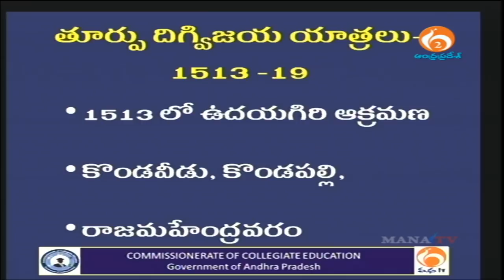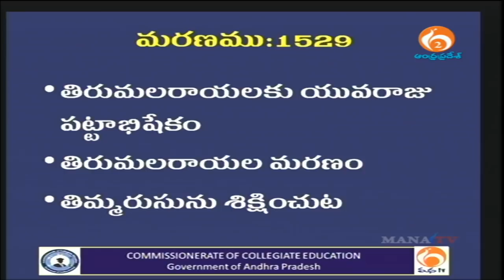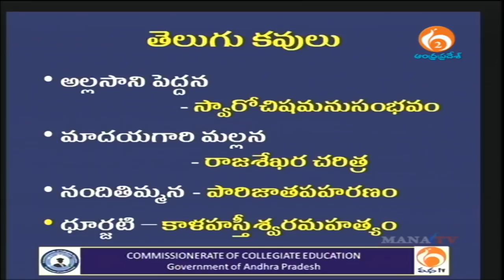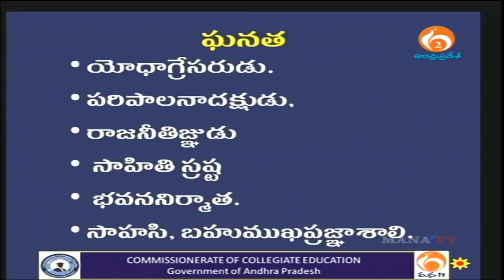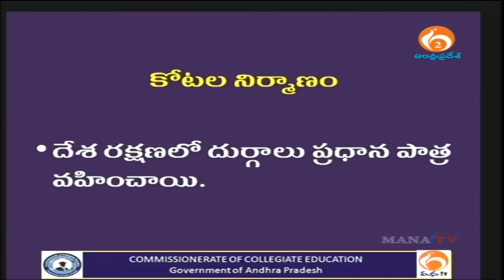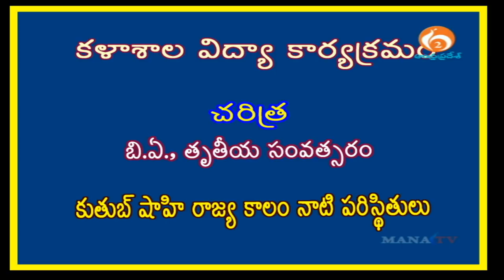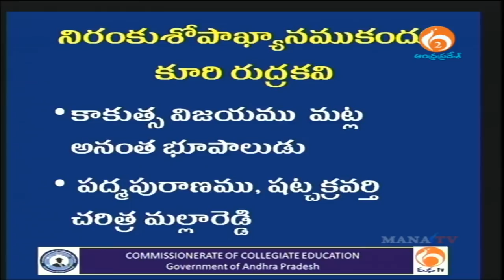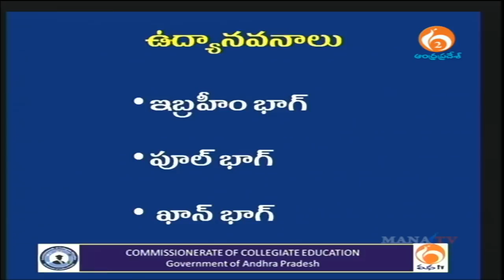Commissionerate of Collegiate Education (CCE) | BA, 3rd Year | History | Mana TV Live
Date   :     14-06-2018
Time  :     12:00PM

User Department Name:  *Commissioner ate of Collegiate Education Government of Andhra Pradesh* (CCE)

Topic Name:  BA, 3rd Year – History

I. Vijayanagara Empire - Srikrishna Devaraya
II. Golconda Sultan  Paripalana Vidhanam
III. Qutub Shahi Rajya Kalam Naati Paristhitulu

Presenter Name & Designation:
 Dr.A. Lakshmi Rupavani,
Government Degree College, Cheepurupalli Vizianagaram, Andhra Pradesh